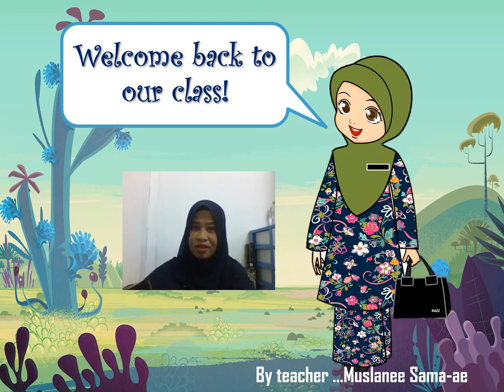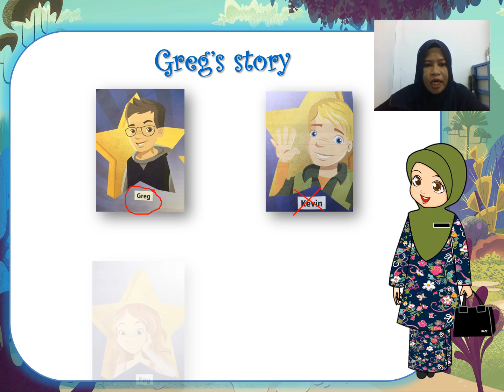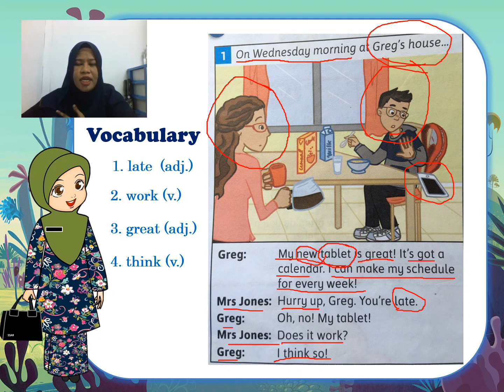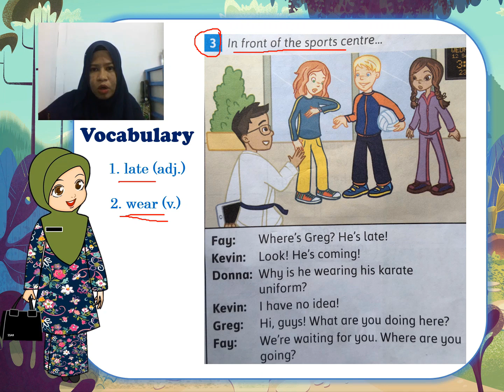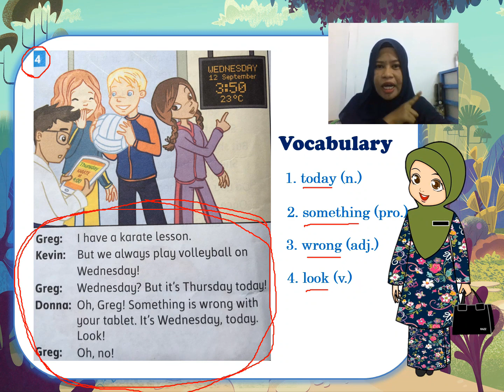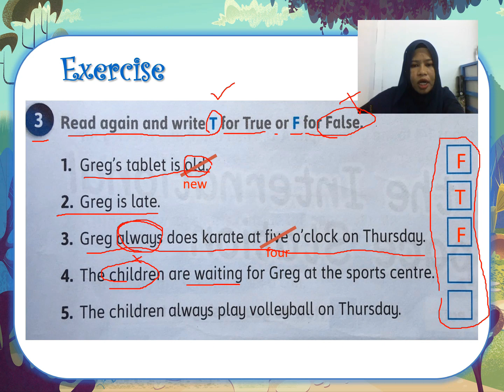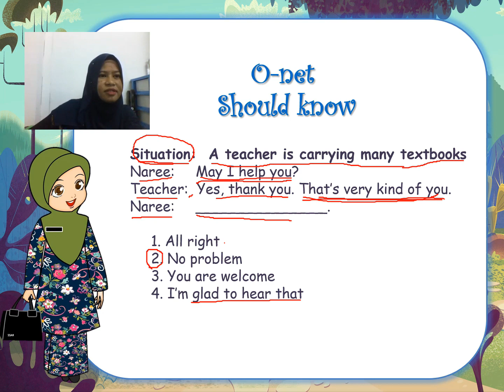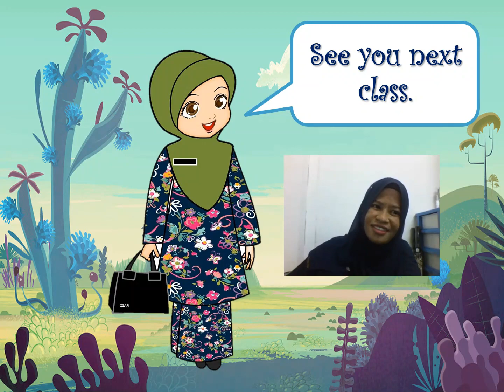Third class with Teacher MUS (ภาษาอังกฤษ ป.6)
หนังสือเรียน Young Stars 6 จากสำนักพิมพ์ Amarin Education